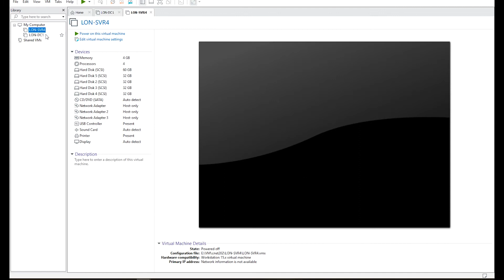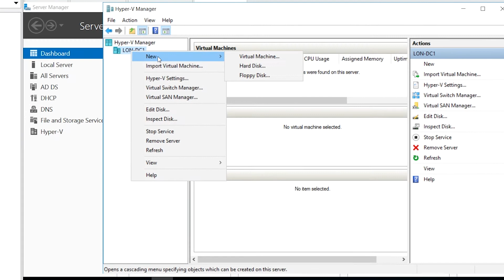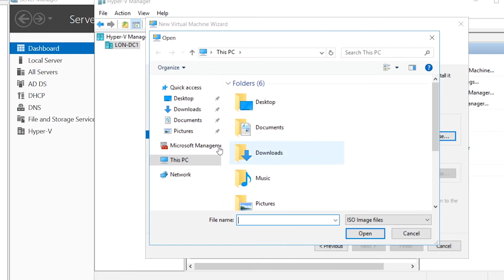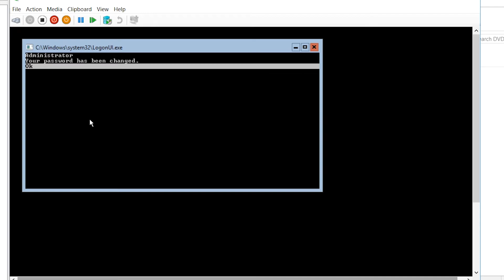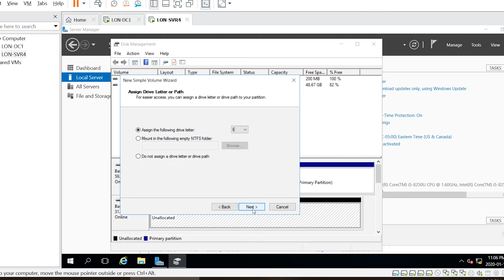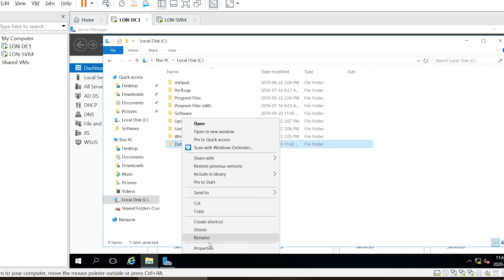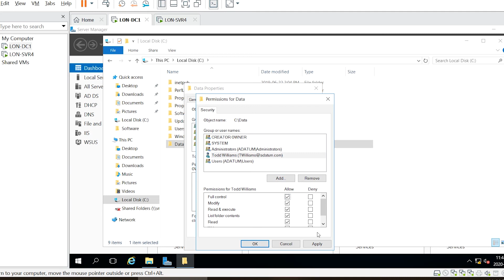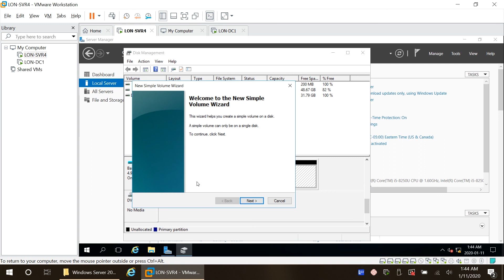How to Configure Disks and Volumes in Windows Server 2016/2019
Lab 3 Configuring Disks and Volumes
Exercise 3.1 Installing Windows Server Core
Exercise 3.2 Configuring Disks and Volumes
Exercise 3.3 Managing NTFS and Share Permissions
Lab Challenge Creating, Configuring, and Mounting VHDs
The Microsoft Official Academic Course for Installation, Storage, and Compute with Windows Server 2016 Exam 70-740.
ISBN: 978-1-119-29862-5